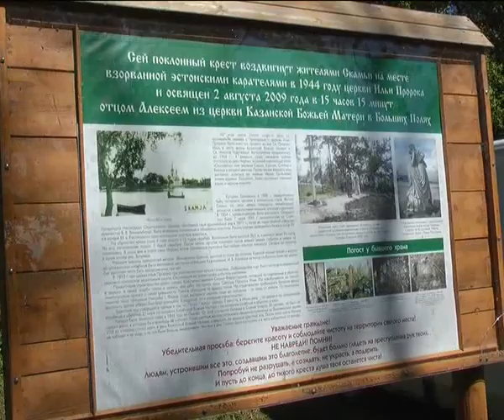Престольный праздник в Скамье Сланцевского района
Каждый год 2 августа в деревне Скамья жители отмечают престольный праздник святого Ильи Пророка. В деревне еще до второй мировой войны находилась церковь, освященная в честь святого. Церковь была сожжена и взорвана немцами при отступлении в 1944 году. До сих пор в деревне живы люди, которые видели эту церковь, ходили в нее молиться. Три года назад на месте, где находилась церковь, был установлен и освящен поклонный крест. С надеждой, что когда-нибудь здесь будет построена уж если не церковь, то хотя бы часовня.